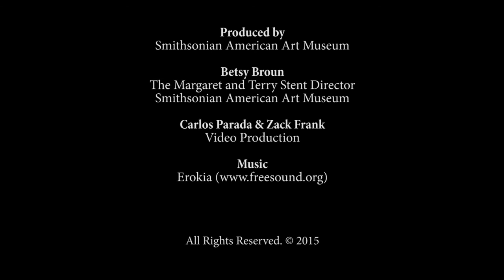The Singing and the Silence online interview with Tom Uttech (long version)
Tom Uttech speaks about his work in the exhibition The Singing and the Silence: Birds in Contemporary Art at the Smithsonian American Art Museum.

The exhibition examines mankind’s relationship to birds and the natural world through the eyes of twelve major contemporary American artists, including David Beck, Rachel Berwick, Lorna Bieber, Barbara Bosworth, Joann Brennan, Petah Coyne, Walton Ford, Paula McCartney, James Prosek, Laurel Roth Hope, Fred Tomaselli, and Tom Uttech.